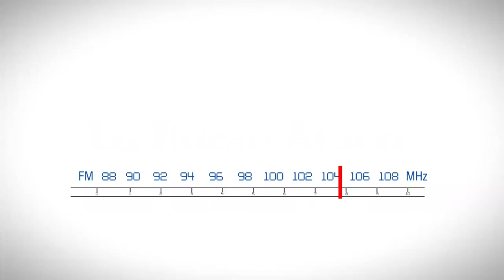La Radio Ataca : Provincias mal administradas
Muchas provincias tapaban su déficit financiero con plata impresa que les giraba el Estado nacional. Emisión monetaria que finalmente terminamos pagando todos los argentinos con la inflación.